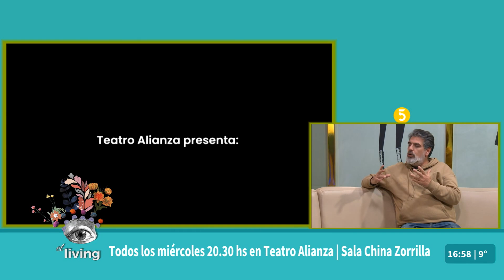Recibimos a Federico Pereyra, director de la obra de teatro Pará, Elisa